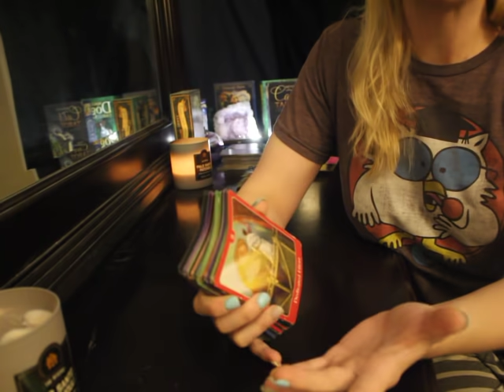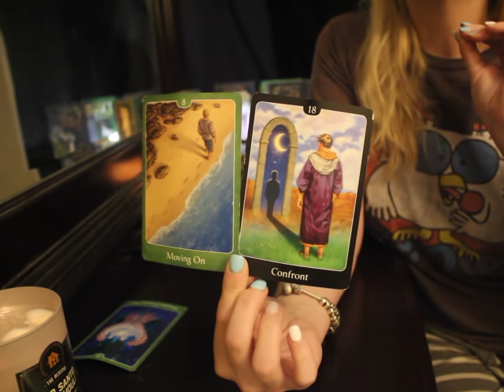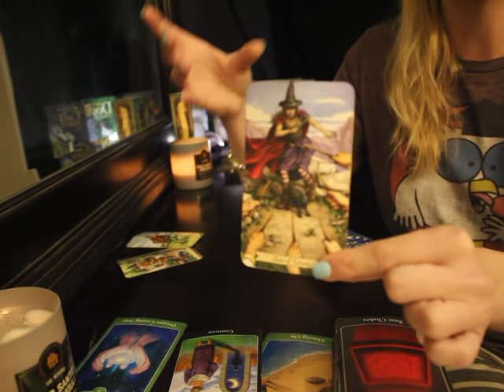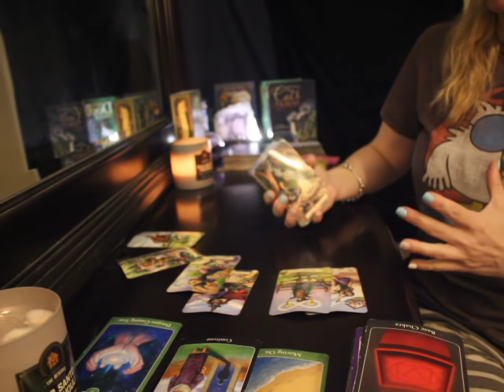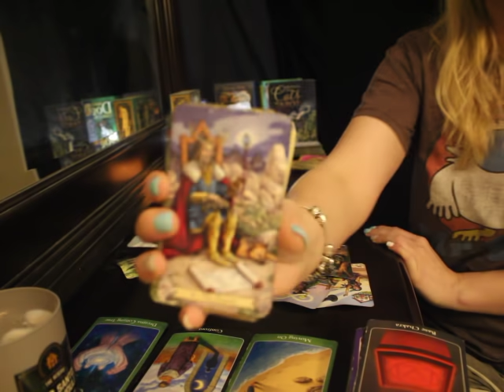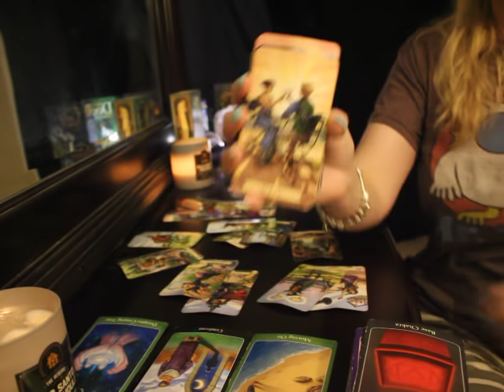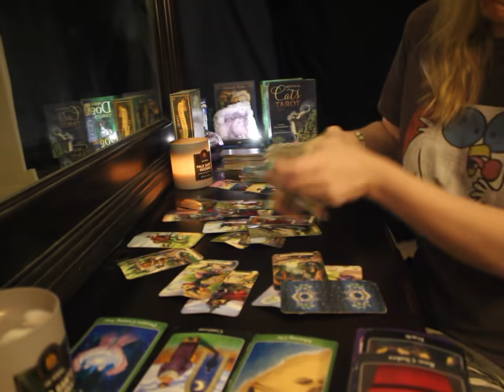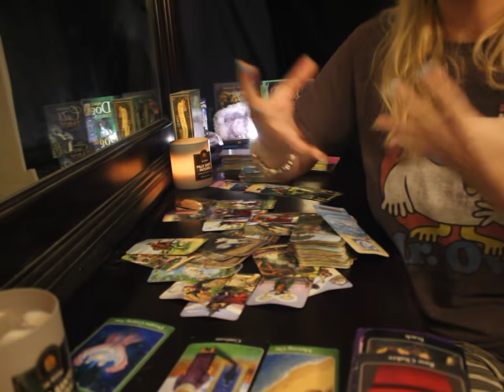SAGITTARIUS: "I LOVE YOU, HELP ME FORGET YOU?!" NOVEMBER 2020 TAROT LOVE READING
SAGITTARIUS TAROT